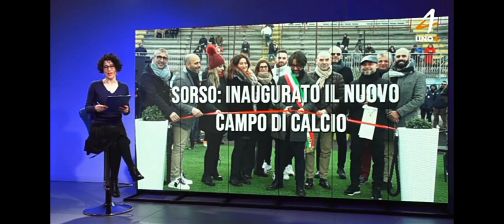c'ero io 💙🤍FORZA SORSO🤍💙